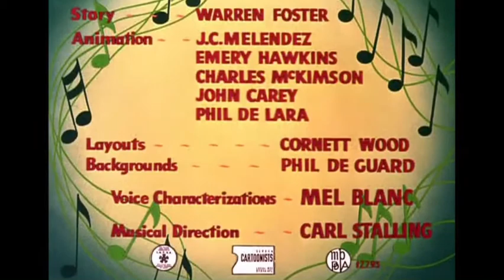Hurdy gurdy hare opening